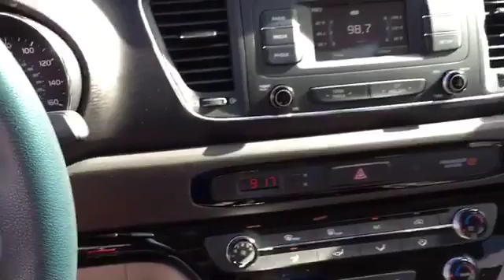G6181870: 2016 Kia Sedona L